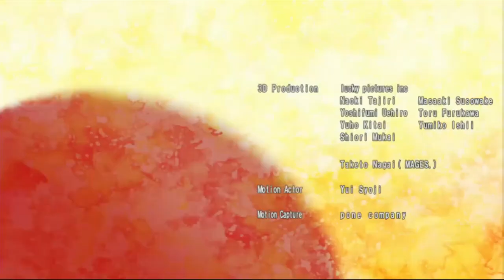Punch Line / Episode 16: Fight, Kenji Miyazawa! (PS Vita Gameplay)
Punch Line is the newest visual novel adventure from the creators of Zero Escape and the Science Adventure series! Play as Yūta Iridatsu, a high school student who faints at the sight of panties. After being stuck in ghost form, it's up to you to help Yūta get back into his body and solve the mystery of *why* he causes an asteroid to destroy the earth every time he gets too excited by his underwear-sighting!